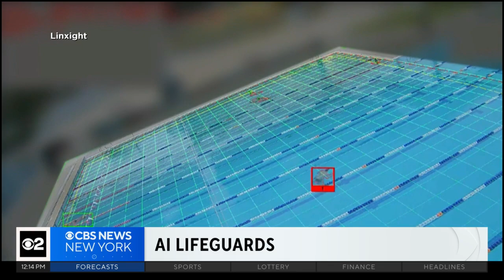Artificial intelligence helping lifeguards spot swimmers in distress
Some pools are using AI to improve safety for swimmers. CBS News New York's Bradley Blackburn reports.